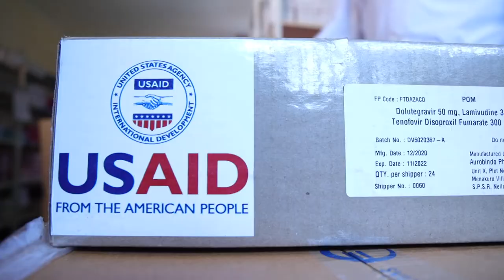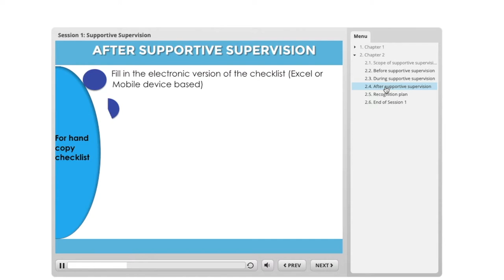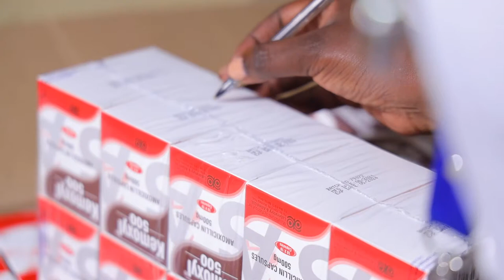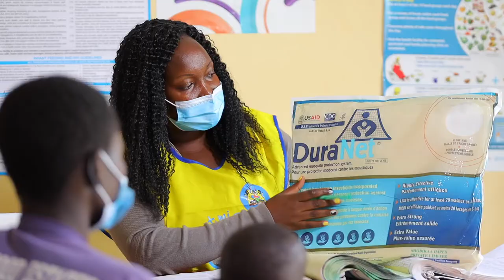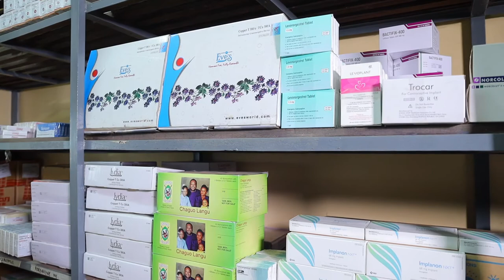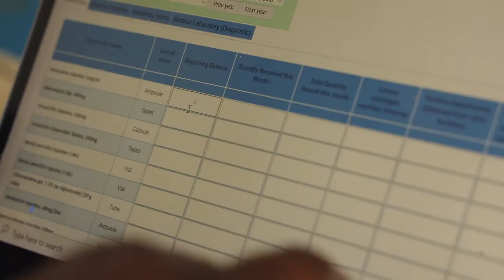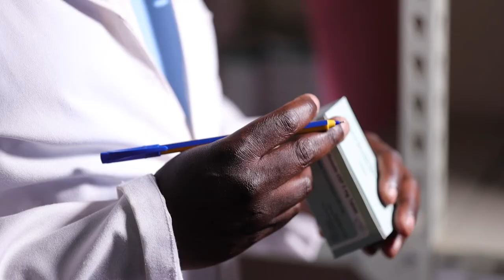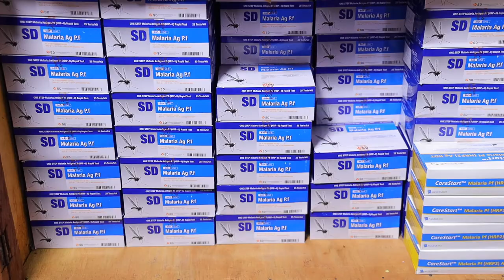Afya Ugavi: Strengthening Kenya’s Healthcare Supply Chain System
Afya Ugavi is a five-year health system strengthening activity funded by USAID under the Global Health Supply Chain Program-Procurement and Supply Management (GHSC-PSM) contract and provides technical assistance to strengthen health commodity supply chain systems for HIV/AIDS, malaria, family planning and reproductive health, and maternal, newborn, and child health programs at both national and county levels in Kenya. This documentary showcases Afya Ugavi’s achievements over the past five years.